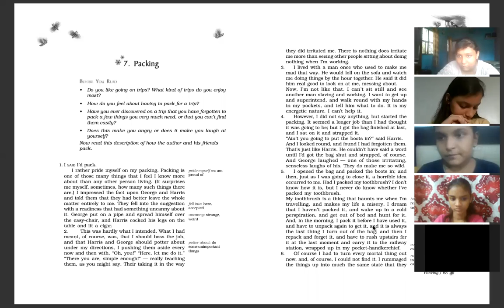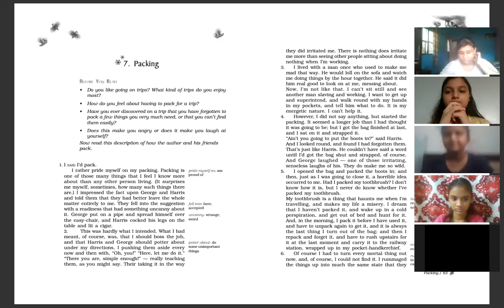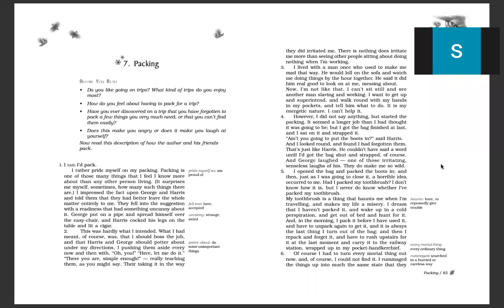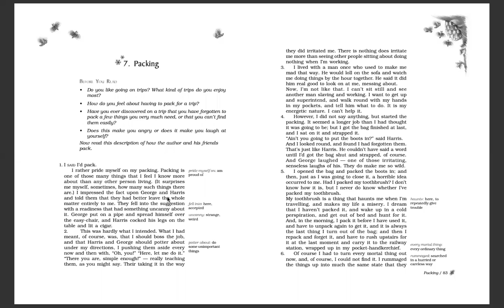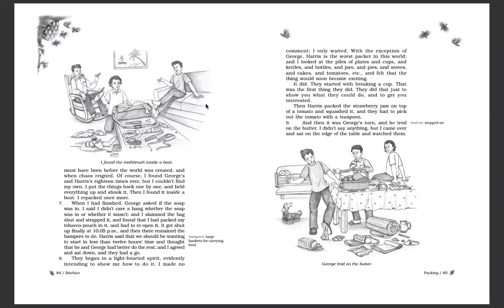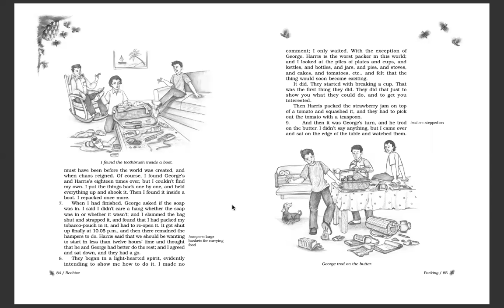English_ch7_17july